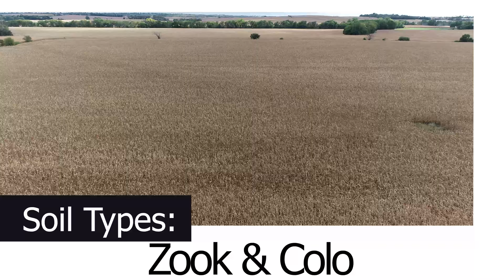Adamson Farms LLP-Tract 1- 80 acres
This tract features 78 tillable acres, the majority of soil types include Zook & Colo. This farm will be sold on public auction, Tuesday, November 24, 2020 at 1 pm.